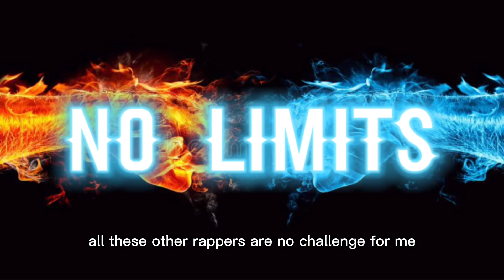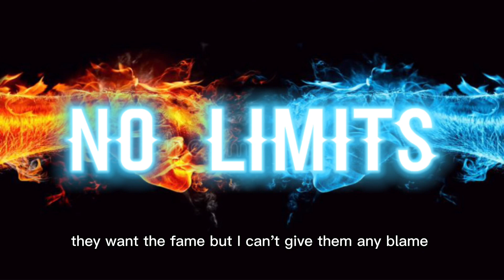Hugo The Prankster- No Limits (Official Lyric Video)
Beat made by “45LIMIT”
Mixed by “Hugo The Prankster”